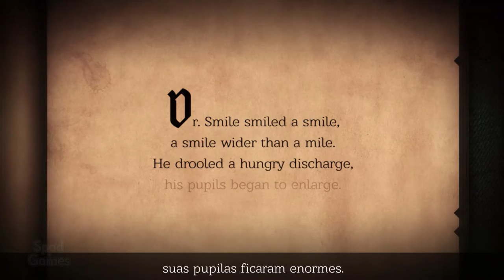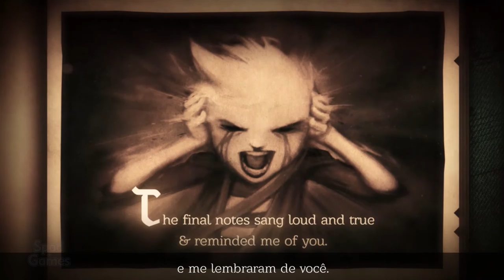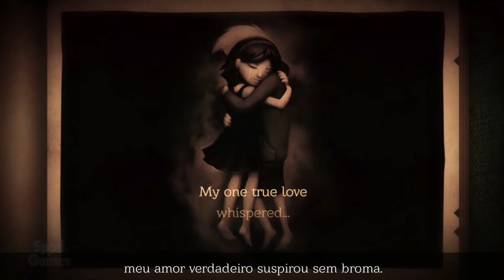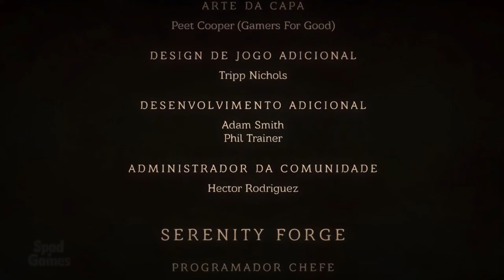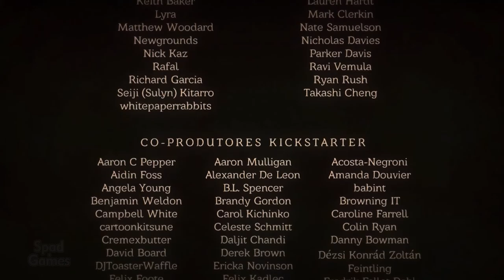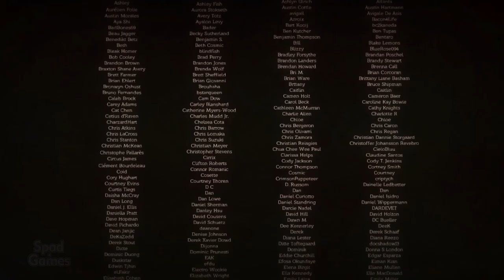FINAL | NEVERSONG (Gameplay em Português)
Há muito tempo, havia um garotinho chamado Peet que dormia pacificamente em coma. Quando ele abriu os olhos, ele se viu em um pesadelo.

TÍTULO: Neversong
GÊNERO: Ação, Aventura, Casual, Indie, RPG
DESENVOLVEDOR: Atmos Games, Serenity Forge
DISTRIBUIDORA: Serenity Forge
SÉRIE: Serenity Forge
DATA DE LANÇAMENTO: 20/mai/2020